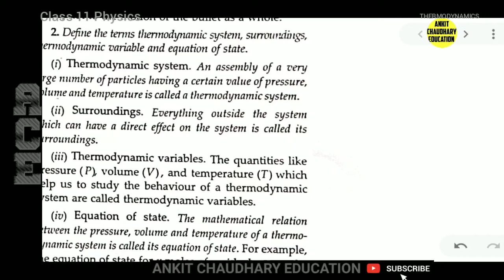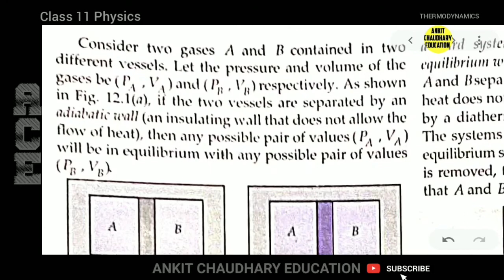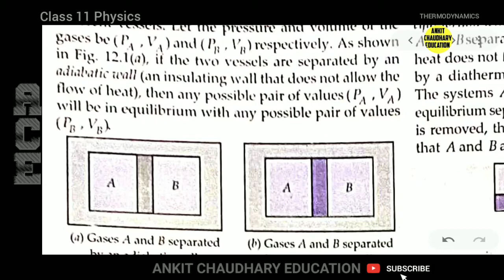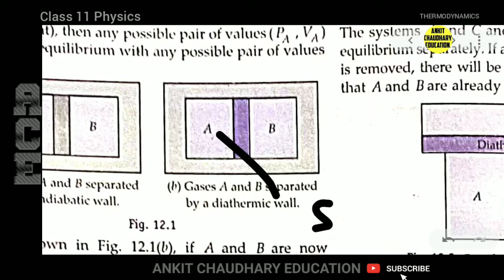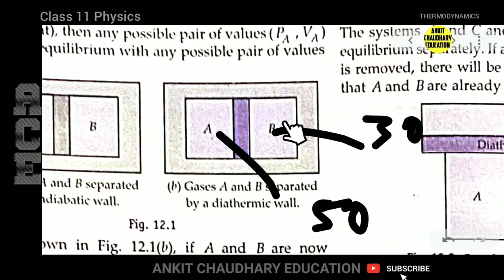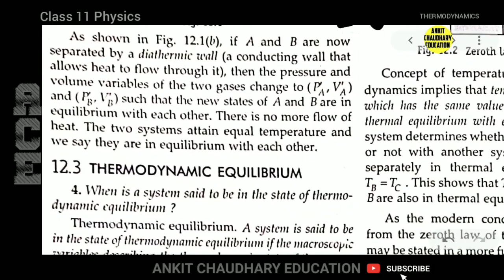What is SYSTEM & SURROUNDING ? | ThermoDynamics - 3 | Class 11 Physics